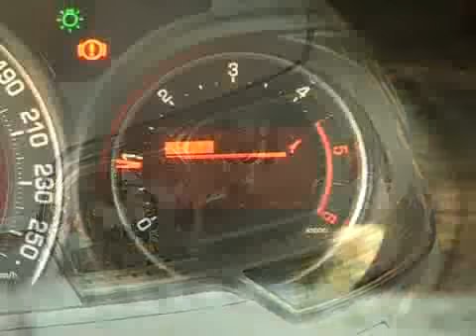AL VOLANTE TV: Citroën C5